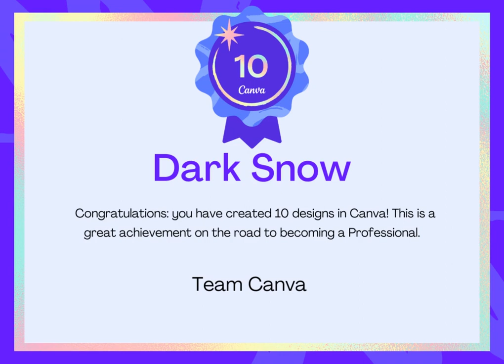Canva award for me)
Hello fellows! How's going? Still working on anti-furry memes part 2 - making it longer and better for ya)
So Canva (the app where I'm making videos) gave me this award because I've made 10 projects in there already. Good!